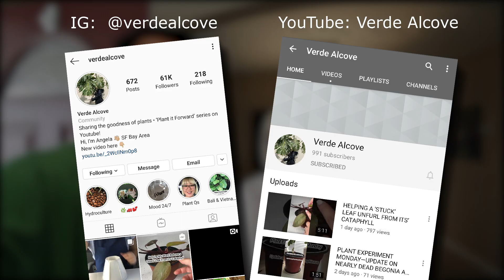Houseplant Tour: Angela from Verde Alcove (part 1)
From my visit to San Francisco in October of 2019.  It was great to connect with Angela in person after having followed each other on Instagram for a few years.